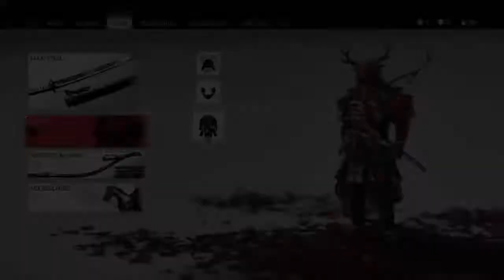Ghost of Tsushima Chapter 72 Exploring